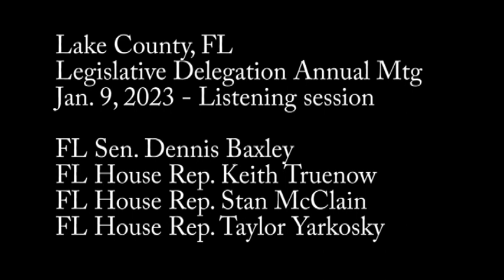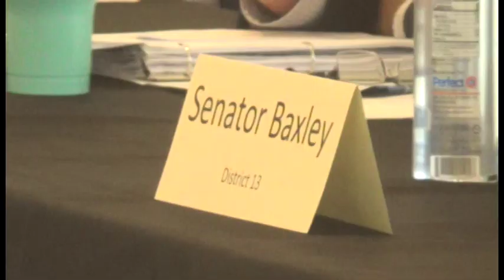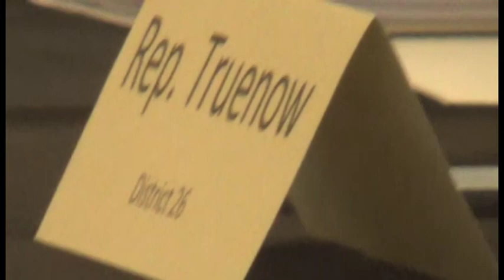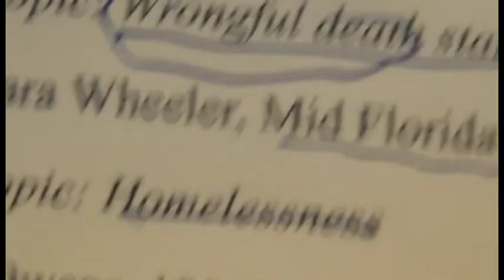Lake County, FL Legislative Delegation Jan. 9, 2023 Annual event, in Leesburg, FL - 40+ speakers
This is the big, annual Lake County, FL Legislators' Delegation meeting of the three Florida House Reps. and our single FL Senator to listen to agencies and groups and individuals asking them to support or fund various issues.  The meeting was held at Leesburg's Venetian Center. Details about the meeting are in the agenda attached in our FiscalRangers.com pre-meeting post

The annual event was administered this year by Aline Guy who works for Rep. Keith Truenow in his Tavares office. He was the Chair for this meeting.  The legislation delegation (LegDel) included Senator Dennis Baxley, FL House Reps. Keith Truenow, Stan McClain (new), and Taylor Yarkosky (also new).

Some notable results of this meeting:
- They elected Sen Dennis Baxley as the new chair of the delegation, and Rep Taylor Yarkosky as Vice Chair for 2023.
- They passed a proposed "local bill" affecting only Lake County that set rules for Rural Protection Areas.  You can see a copy of that bill and background also on the pre-meeting notice linked above.
- About 43 public speakers talked about their issues and requested actions.  The Delegation members rarely had questions and did not make any decisions regarding the presented issues.  This was a listening session. Experienced speakers will follow up with emails, calls or visits with the legislators, even at their Tallahassee office.
- Three speakers from the Lake County Election Integrity Committee spoke starting at about 1 hour, and 38 minutes, starting with Sue Parent.
- The publisher of this video and the FiscalRangers.com fiscal watchdog blog spoke on "Florida the Huckster State" at 2:14.
- If you want to see the handouts given to the Delegation members, you should be able to call any of their offices and ask them to visit and view the binder that was prepared for them that contains any handouts submitted by the prior Friday.

The length of video is:  2 hours, 33 min
The video filename is:  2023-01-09 Legdel Leesburg.mp4
=== end =--